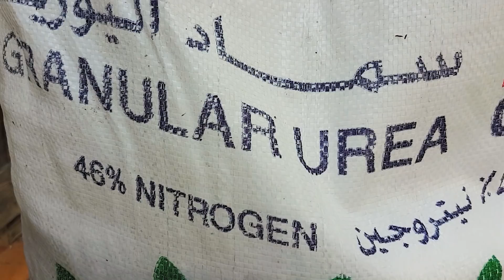اعراض نقص وزيادة عناصر NPK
النيتروجين - الفوسفور- البوتاسيوم